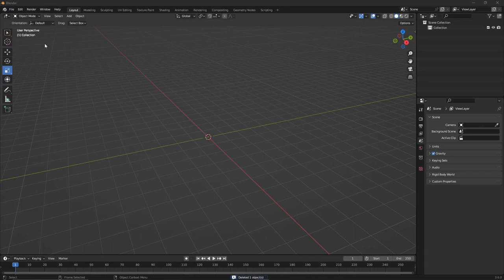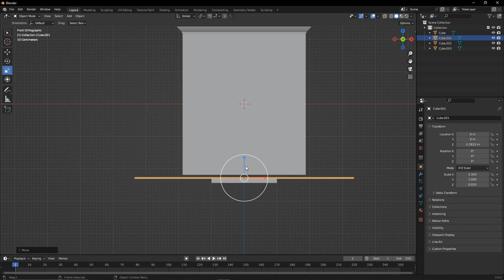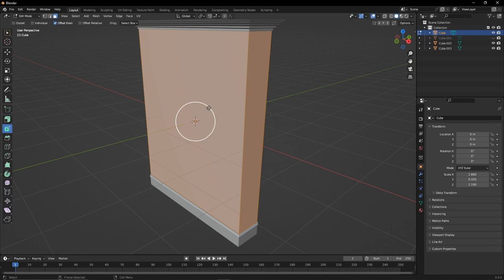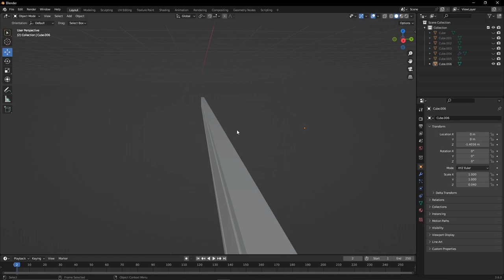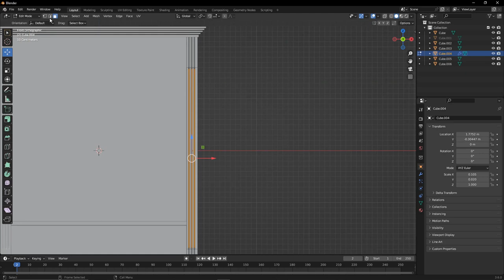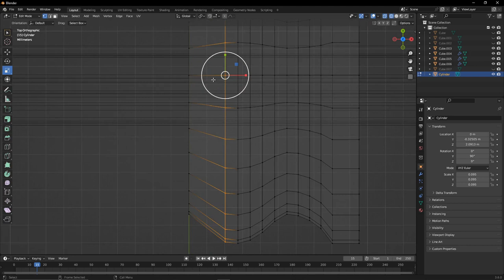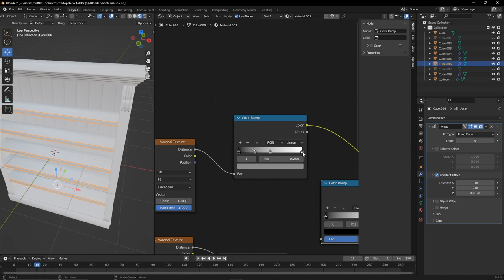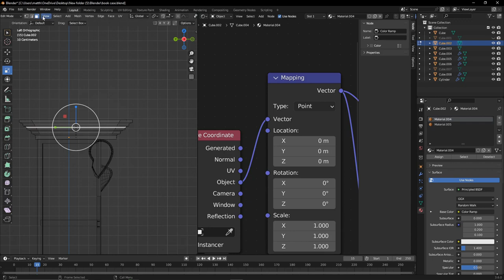3D Modeling a Bookcase in Blender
3D Modeling a Bookcase in Blender